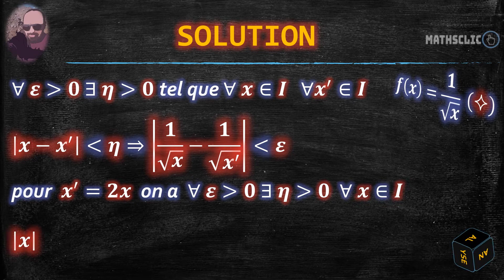🔴MATHSCLIC EXERCICE | DÉMONSTRATION DE LA NON CONTINUITÉ UNIFORME D'UNE FONCTION SUR UN INTERVALLE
👉★Exercice d'analyse sur la continuité uniforme d'une fonction sur un intervalle.
👉★Définition de la continuité uniforme si les espaces de départ et d'arrivée de la fonction f sont des intervalles de l'ensemble des nombres réels munis de la norme valeur absolue : I un intervalle de ℝ, et f: I→ℝ.
👉★ f est uniformément continue sur I si pour tout 𝜺 (epsilon) supérieur à 0 il existe 𝜼 (Êta) supérieur à 0 tel que pour tout   x ∈ I   et  pour tout  x' ∈ I   |x−x′ | inférieur à 𝜼 (Êta) ⇒|f(x)−f(x' )|inférieur à 𝜺 (Epsilon).
👉★La continuité uniforme est une propriété plus forte que la continuité usuelle.
👉★Le terme uniforme signifie que le choix de  𝜼 (Êta) en fonction de 𝜺 (Epsilon) ne dépend pas du point considéré, il est uniforme sur l'ensemble de départ de la fonction f: E→F en l'occurrence E.